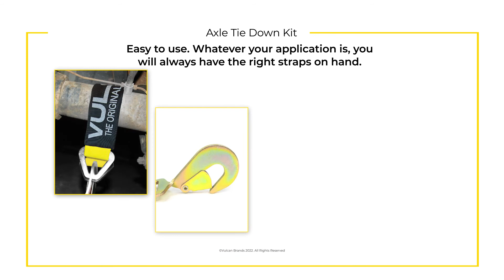VULCAN Ultimate Axle Tie Down Kit - Classic Yellow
Professional operators choose Vulcan automobile tie down systems
Vulcan is recognized as the most trusted vehicle tie down manufacturer in the world
This complete kit makes sure you will always have the right length and style axle straps on hand
Axle straps are a must when securing a vehicle for transport by the axle or through the rims
22" and 36" axle straps are flexible and strong
112" axle tie down combination straps include ratchet buckles with snap hooks
All hardware is plated to resist the elements
All straps include cordura wear pads for extended strap life
Snap hooks include spring loaded latches for extra safety
Vulcan Classic yellow webbing is strong and durable for daily vehicle transport
Safe working load is 3300 lbs.

SKU: ATK222